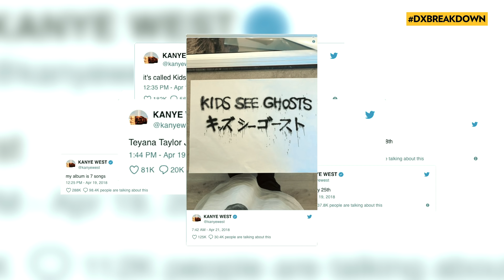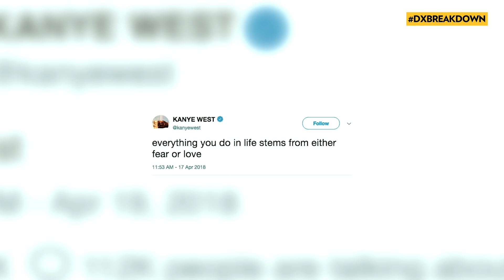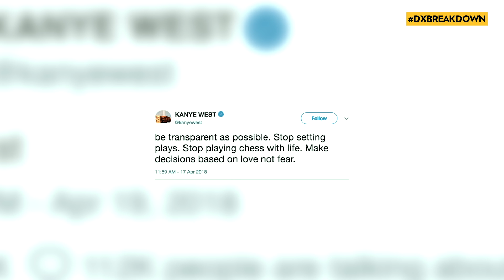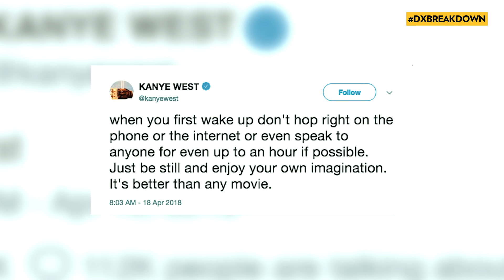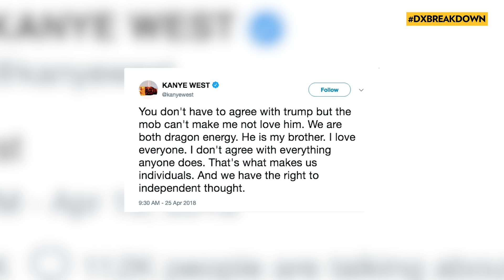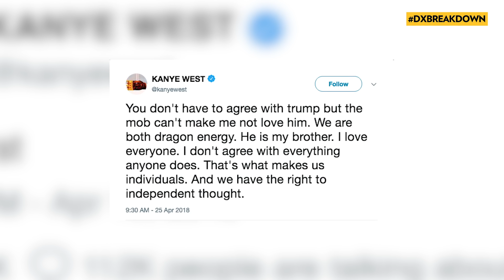Is Kanye OK? The Unleash the Beast Theory | The Breakdown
The Breakdown returns!!! This week Murs gives his take on take on Kanye’s recent exploits. Is the media over reacting? Or has one of hip hop’s hugest talents finally  crossed the point of no return?

Join the discussion on all socials